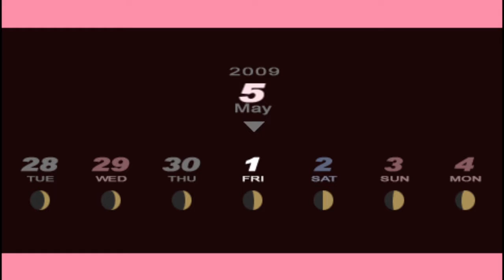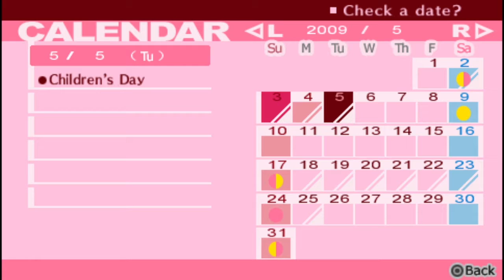My first time playing Persona 3 Portable Episode 10: The best month starts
Akihiko is still recovering but we also get to meet an acquaintance of his while I continue to focus on daily life stuff.